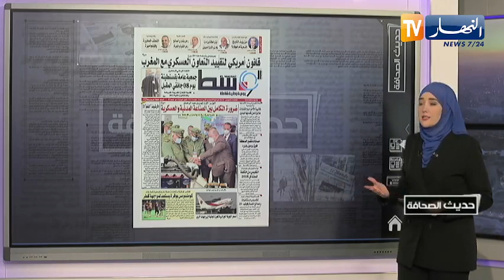حديث الصحافة: التيكيات للقطريين..والفوز للمحاربين